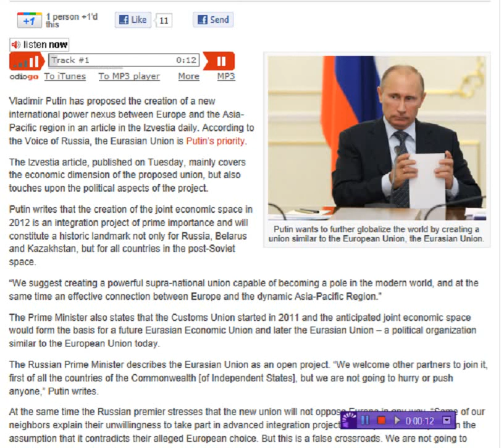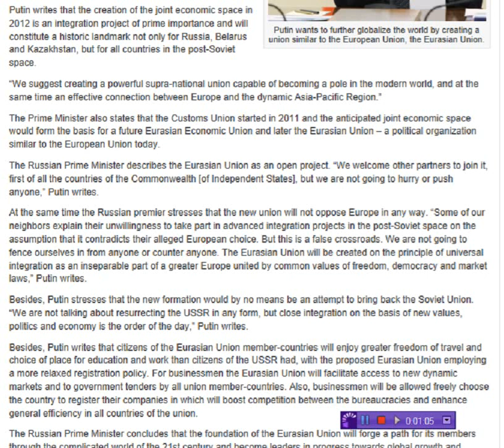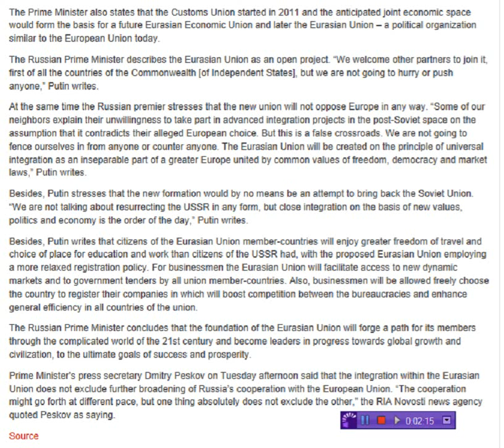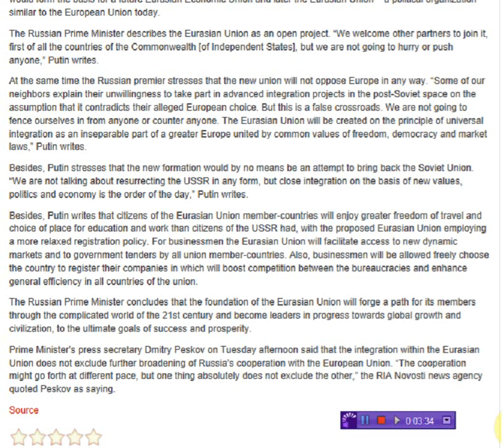Putin's "top priority" is to build Eurasian Union